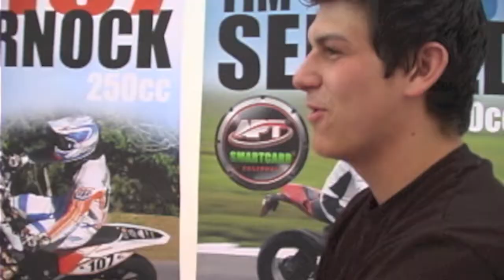2012 Pikes Peak Team SmartCarb Trailer